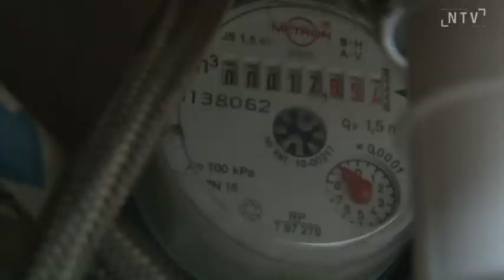Czy dopłaty do wody zostaną utrzymane?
Czy mieszkańcy Nowego Sącza będą mogli w dalszym ciągu korzystać z dopłat do wody i ścieków. O tym, podczas najbliższej sesji, zadecyduje Rada Miasta. Uchwalone w grudniu, na wniosek klubu PiS WNS dopłaty, obowiązywały tylko do 27 maja - do kiedy obowiązywała taryfa. W związku z tym, że od 28 maja wejdzie w życie nowa tryfa (ceny wody pozostają na tym samym poziomie, ceny za odbiór ścieków są trochę niższe) radni PiS WNS wniesli nową uchwałę kontynuującą dopłaty. Zgodnie z uchwałą o zbiorowym zaopatrzeniu w wodę i zbiorowym odprowadzaniu ścieków rady gmin mogą podejmować uchwały o dopłatach do taryf. Zresztą mieszkańcy Nowego Sącza, podobnie jak okolicznych gmin, z takich dopłat korzystają już z od kilku lat.